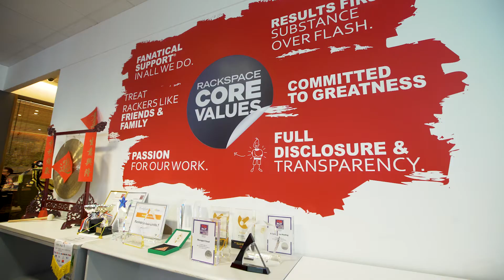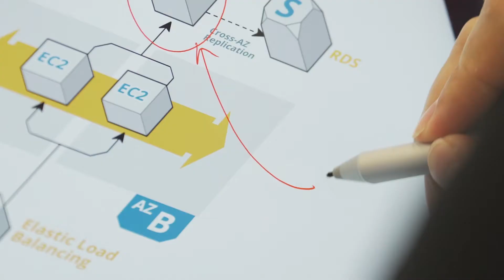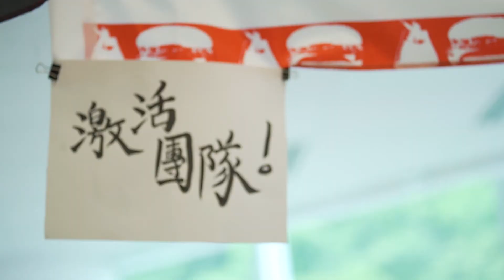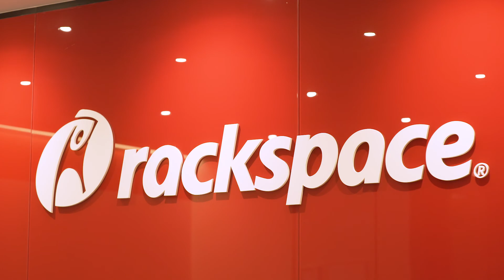Rackspace customer stories - SapientRazorfish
SapientRazorfish is a new breed of transformation partner helping companies reimagine their business through a customer-centric approach. With more than 70 offices globally, their capabilities span growth and modeling strategies, product and service innovation, IT modernization, omni-channel commerce, precision marketing and advanced analytics.

“When we work with Rackspace we can give our clients a proper technology solution which fits the bill. It is all about empowering business rather than actually just implementing a technology solution.” - Nishit Gupta, Head of Delivery, SEA at SapientRazorfish

“The outcome was a very successful outcome in the sense we managed to achieve the ultimate goal, which was to reduce deployment times down from 15 days, down to 3 minutes.” - Gene Tang, Head of Solutions Architect, Asia at Rackspace.